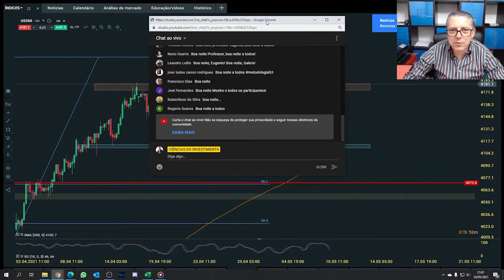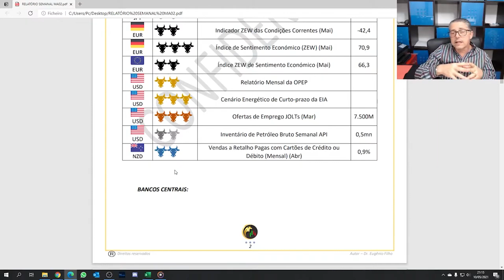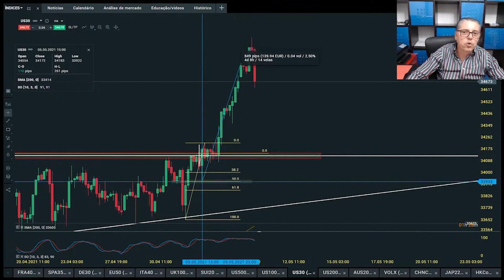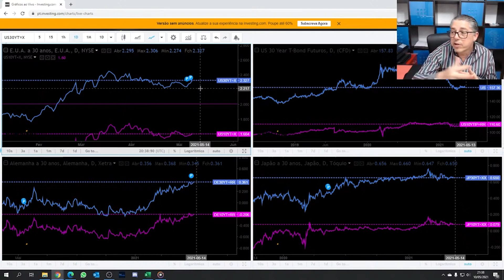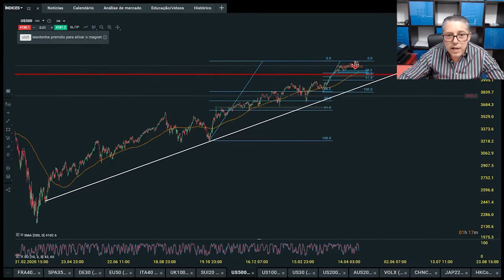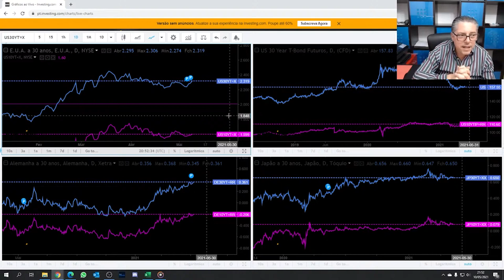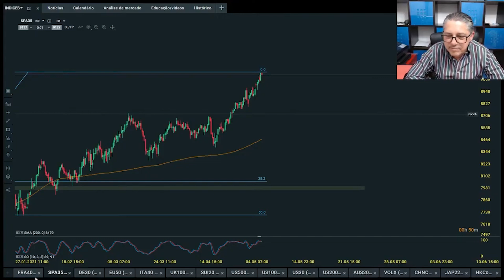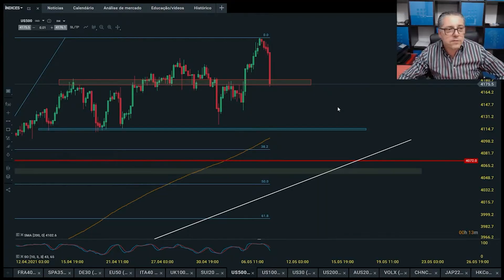🆓ANÁLISE SEMANAL FOREX e ÍNDICES 🆓 (EDIT DA LIVE ⛔ 10/05)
EDIÇÃO DA LIVE PRIVADA 10/05 - Análise Semanal Forex e Índices; Análises fundamental e técnica dos acontecimentos nos  Mercados Americanos, Europeus e Asiáticos - índices DOW JONES, SP500, NASDAQ, CAC40, EU50, DE30, AUS200, JP225, FTSE100, e PARES CAMBIAIS - 10/05 - 14/05 - Metodologia FCT.

Este site destina-se apenas para fins didáticos formativos e informativos e manifesta unicamente a nossa opinião. As informações aqui contidas não são ofertas, recomendações ou solicitações de compra ou vendas de valores mobiliários, e não devem ser consideradas recomendações de investimento financeiro de qualquer natureza, figurando apenas com finalidades informativas e formativas.

A 𝑪𝑫𝑰 𝑪𝒊ê𝒏𝒄𝒊𝒂𝒔 𝒅𝒐 𝑰𝒏𝒗𝒆𝒔𝒕𝒊𝒎𝒆𝒏𝒕𝒐 𝑳𝒅𝒂 e seus colaboradores não desenvolvem atividade de intermediação financeira, aconselhamento financeiro, gestão patrimonial ou de carteira, e todo o material aqui publicado, quer sejam de, ou sobre, produtos financeiros ou de investimentos, artigos de opinião, informações, notícias, dados económicos, elementos técnicos, fundamentais, análises, ou outros conteúdos, destinam-se unicamente a fins informativos e formativos e não constituem conselhos ou recomendações de investimentos.

Todos e quaisquer desempenhos individuais aqui publicados e discutidos pelos intervenientes e membros, representam o seu desempenho pessoal específico, e não podem ou servem de garantia de desempenho futuro aos níveis de desempenho histórico indicado.

Antes de investir em ativos financeiros é imperativa a busca por formação financeira adequada; os produtos alavancados Forex, CFDs e outros derivativos financeiros apresentam elevado risco de perda do capital e requerem conhecimentos e análise cuidada, e podem não ser adequados a todos os investidores, sendo essencial a compreensão dos riscos.

A 𝑪𝑫𝑰 𝑪𝒊ê𝒏𝒄𝒊𝒂𝒔 𝒅𝒐 𝑰𝒏𝒗𝒆𝒔𝒕𝒊𝒎𝒆𝒏𝒕𝒐 𝑳𝒅𝒂 e seus colaboradores não assumem responsabilidades por quaisquer perdas ou danos oriundos direta ou indiretamente pelo uso das informações contidas neste website, ou em suas redes sociais, e quaisquer pessoas ou entidades que delas façam uso, o fazem por sua conta e risco.

A 𝑪𝑫𝑰 𝑪𝒊ê𝒏𝒄𝒊𝒂𝒔 𝒅𝒐 𝑰𝒏𝒗𝒆𝒔𝒕𝒊𝒎𝒆𝒏𝒕𝒐 𝑳𝒅𝒂 esclarece que de acordo com o parecer de autorização CMVM SAI/2022/1818 .5 toda e qualquer difusão de todo e qualquer conteúdo de cariz publicitário é da exclusiva responsabilidade do intermediário financeiro a que diz respeito, nomeadamente através de banners, links, hyperlinks, imagens ou outros contendo redireccionamento em páginas, websites e redes sociais da 𝑪𝑫𝑰 𝑪𝒊ê𝒏𝒄𝒊𝒂𝒔 𝒅𝒐 𝑰𝒏𝒗𝒆𝒔𝒕𝒊𝒎𝒆𝒏𝒕𝒐 𝑳𝒅𝒂; Toda e qualquer difusão realizada de publicidades, campanhas publicitárias, materiais de marketing ou afins, nos meios de propriedade da 𝑪𝑫𝑰 𝑪𝒊ê𝒏𝒄𝒊𝒂𝒔 𝒅𝒐 𝑰𝒏𝒗𝒆𝒔𝒕𝒊𝒎𝒆𝒏𝒕𝒐 𝑳𝒅𝒂 estão devidamente identificados (*) como sendo da autoria e inerente responsabilidade do intermediário financeiro, e claramente identificados como *conteúdo publicitário ou promocional.